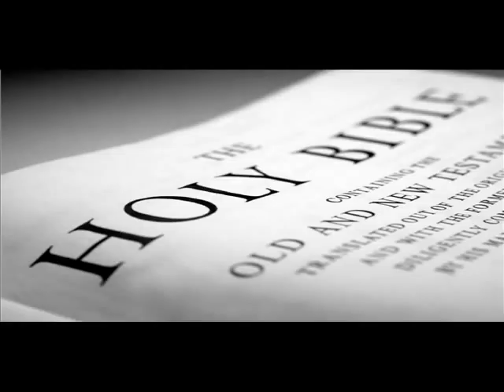Lester Roloff - It's In My Heart